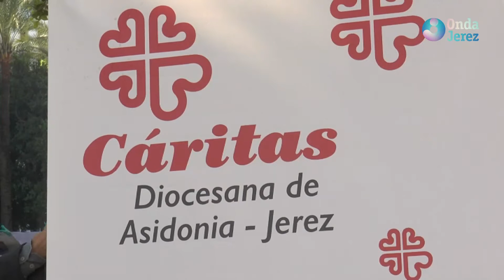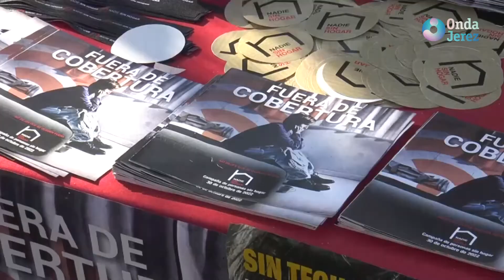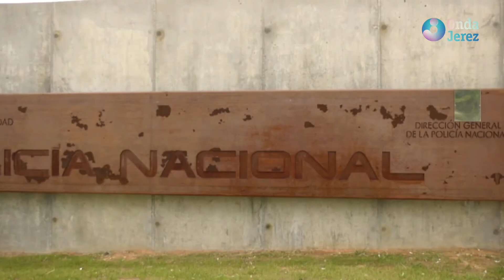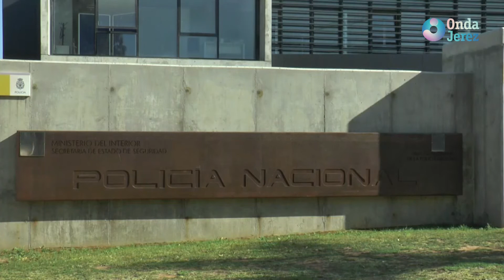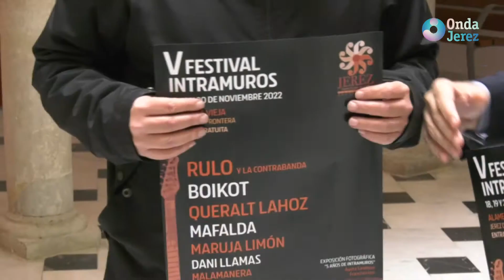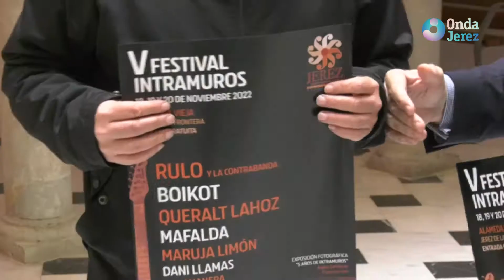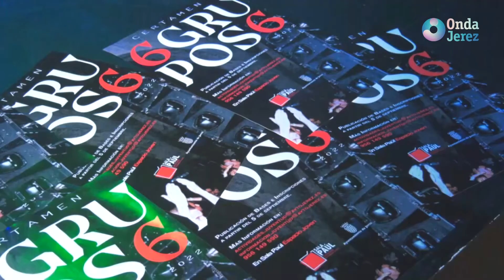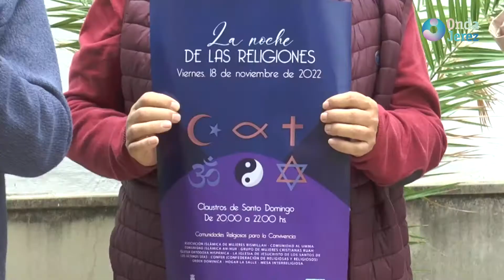LAS NOTICIAS - JUEVES 10.11.2022